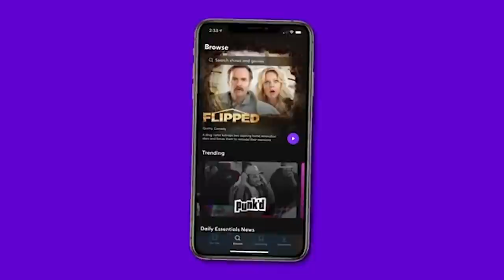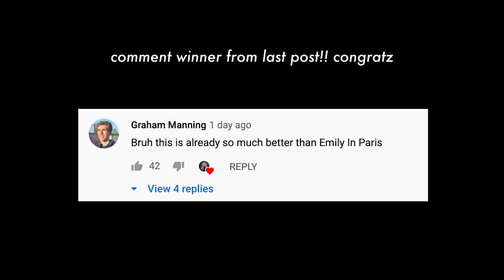another really big business fail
SOCIAL MEDIA!

7640 NE Airport Way
# 56695